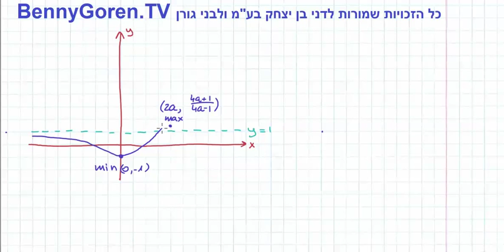דני בן יצחק | בגרות במתמטיקה 806 | חורף תשע"ד 2014 | תרגיל 7 | חקירת פונקציה ואינטגרל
סניפים:
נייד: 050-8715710